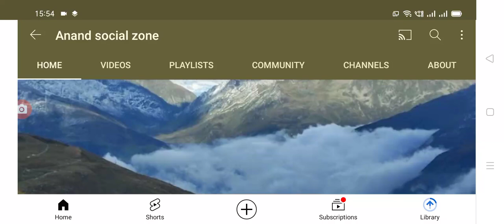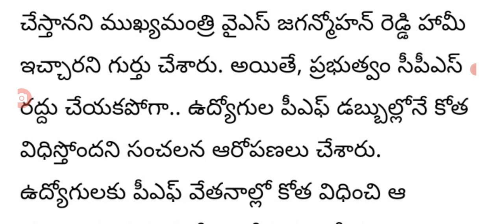ఉద్యోగుల సిపిఎస్ రద్దు, పీఎఫ్ డబ్బులు కోత, జీతాలు ఆలస్యంపై కీలక విషయాలు వెల్లడి.@Anandsocialzone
Hello everyone today update is AP government employees latest update on CPS, pension.@Anandsocialzone